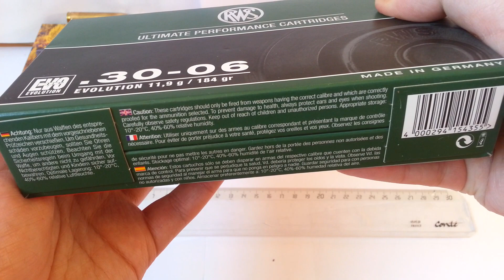RWS EVO Evolution Power Bonded Rapid-X-Tip .30-06 Springfield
RWS EVO Evolution .30-06 Springfield Power Bonded Rapid-X-Tip
11,9g / 184gr
Ultimate Performance Cartridges
Anvil-type Ignition
Nitrocellulose Powder

Ballistic Data
Distance (m)       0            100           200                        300
Velocity  (m/s)  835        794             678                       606
Energy   (j)        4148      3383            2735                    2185
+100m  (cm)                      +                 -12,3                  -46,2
MRD 171m  (cm)              4,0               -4,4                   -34,2

RUAG Ammotec GmbH
Fürth Germany